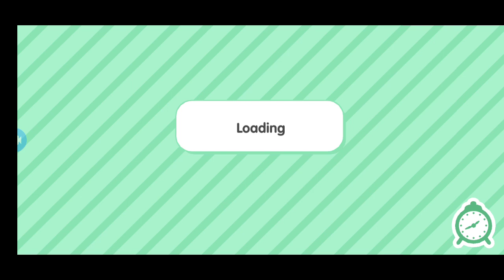toca life finding secrets #3 mall secrets